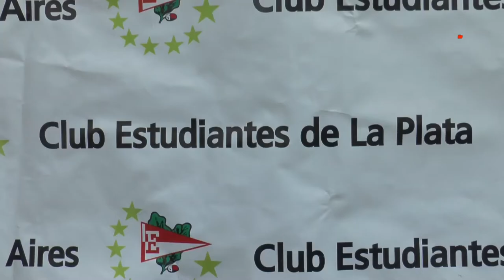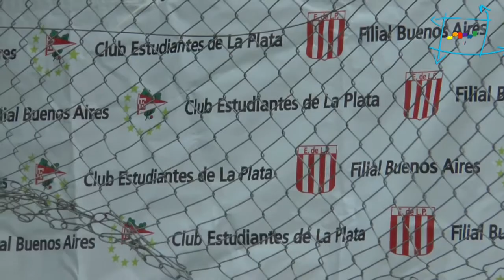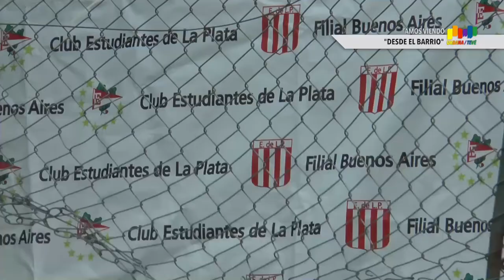Urbana Tevé - Estudiantes la Plata en la Villa 31